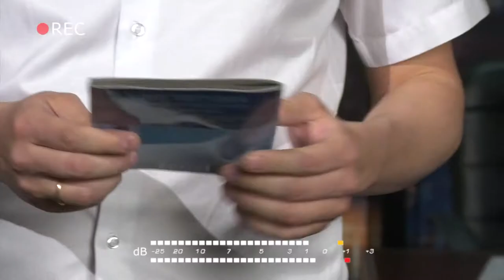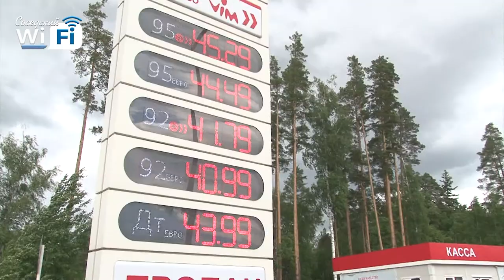Соседский WI-FI #7: цены на бензин, управление муниципальным имуществом, кибербуллинг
Почему растут цены на бензин и кто в этом виноват, какие лестницы в Сарове получили имена в честь чиновников, что такое кибербуллинг и как взаимосвязано муниципальное имущество и городская казна.